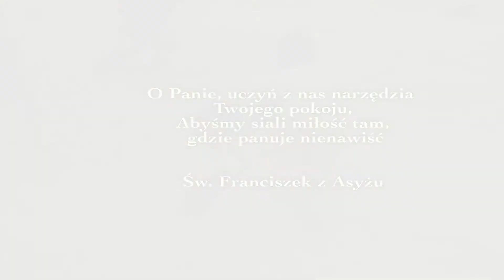Radość świętości (Misje)